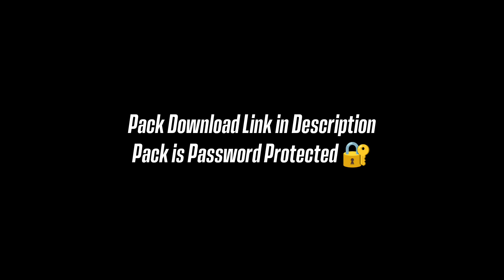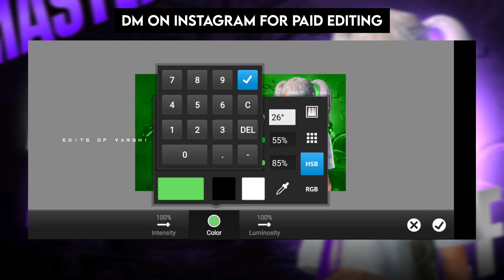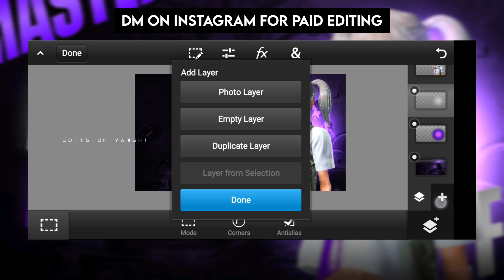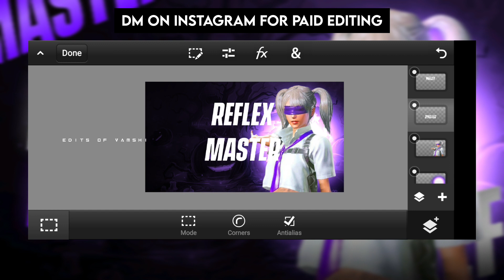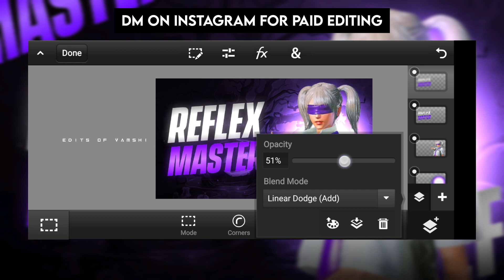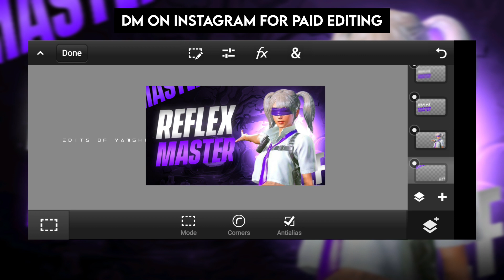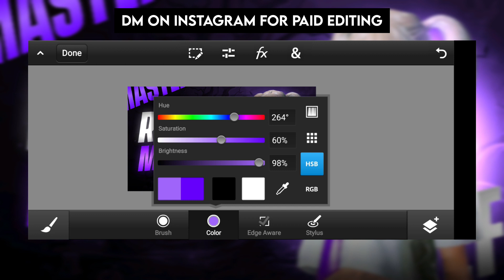How to Make Thumbnail Like Star Captain and Star Malik | How to Add Glow Effect Like Star Captain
Make This Awesome Bgmi Montage Thumbnail | How to Make Thumbnail Like Star Captain and Star Malik  | How to Make Pubg Thumbnail | How to Make Pubg Montage Thumbnail like Star Captain

Pack is Password Protected 🔐 Password in Video So please watch till end and like the video